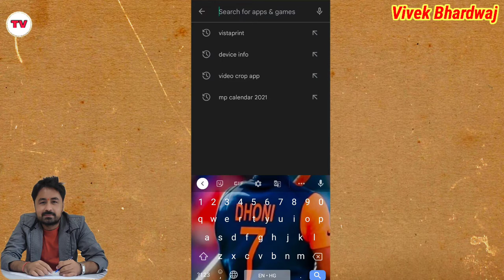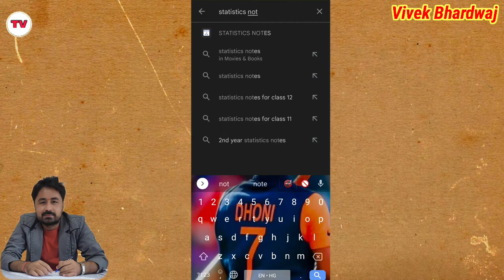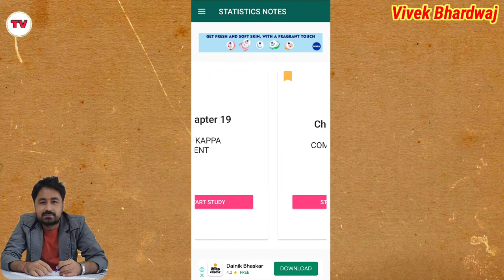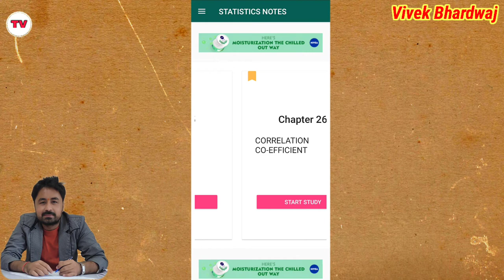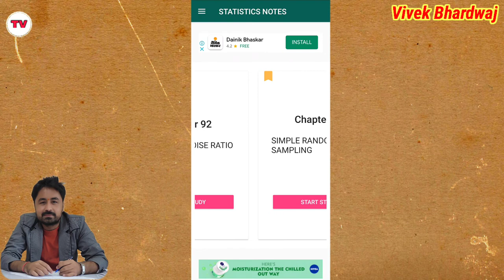Best App for Statistics Beginners || Statistics Ke liye sabse app || Statistics Offline App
Title Tags:
Best App for Statistics Beginners,
Statistics Ke liye sabse app,
Statistics Offline App,
statistics kaise sikhen,
statistics ke liye best app,
basic statistics,
how to learn statistics,
how to learn statistics step by step,
best app for math,
Technology with vivek,
Vivek Bhardwaj,